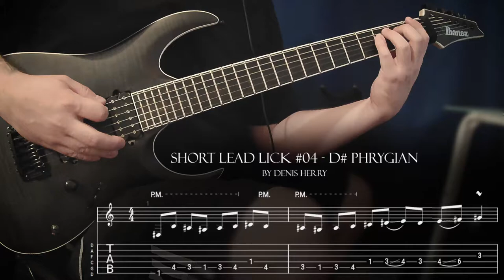SHORT LEAD LICK #04 - D# Phrygian (with TABS)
Love the Phrygian mode and his sound. Trying this one with palm muted note and gain to have a heavy lick 🤟

Gear
Ibanez RGAIX6FM
Interface: Scarlett 2i2 Gen2
Guitar plugin: Neural DSP Nolly
DAW: Reaper
Camera: Akaso v50 pro
Montage: Adobe Premiere pro